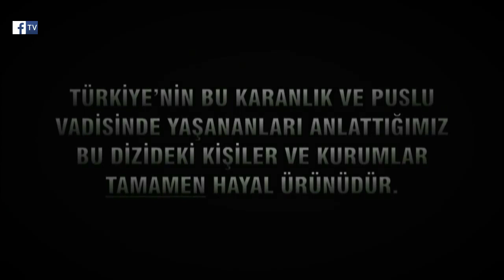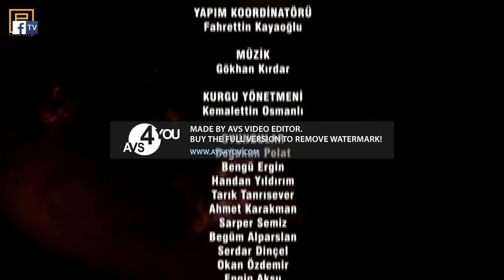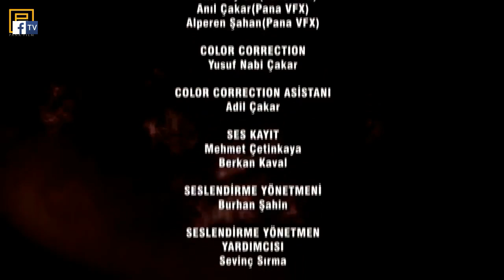Kurtlar Vadisi Kaos 18.Bölüm 1.Sezon HD İzle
Pana Film Ortak Proje Olan
Kurtlar Vadisi Kaos 18.Bölüm 1.Sezon
Facebook Tv'de ✔️ Yayında
Oyuncular
Necati Şaşmaz
Defne Samyeli
Cahit Kayaoğlu
Erhan Ufak
Gaye Gürsel
Doğa Sakarya
Mert Ayyıldız

Konuk Oyuncular
Kürşat Keskin : Poyraz
Mehmet Keskin : Türk Askeri Şahin
Mecit Öztürk : Köy Muhtarı
Açıklama
POLAT VE CAHİT TATİLDE
MERT HAKKARİ ŞEMDİL LİDE GÖREVDE
POYRAZ HAİN KAYIPLARDA